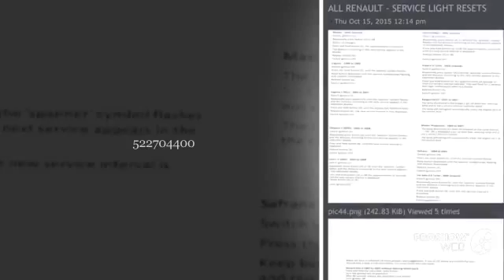Manual service light resets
Car diagnostics, join our, fast, free, friendly & helpful motoring form.